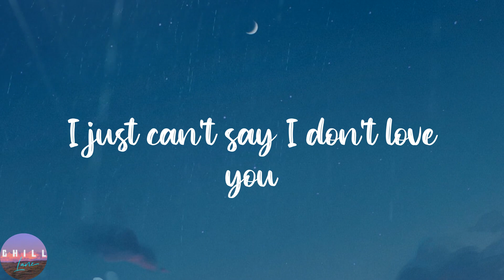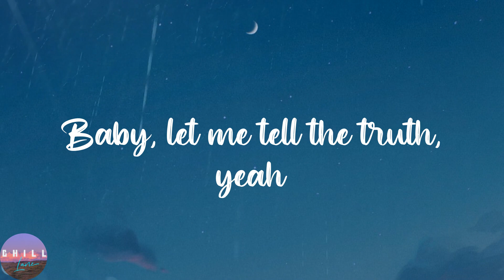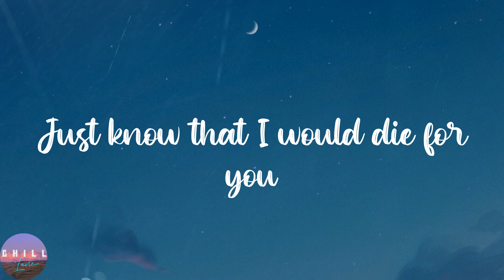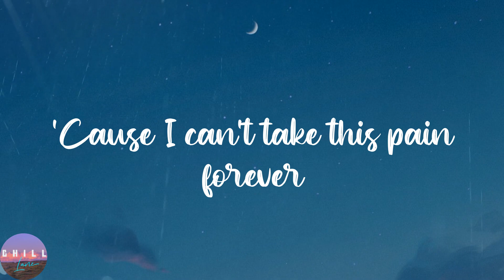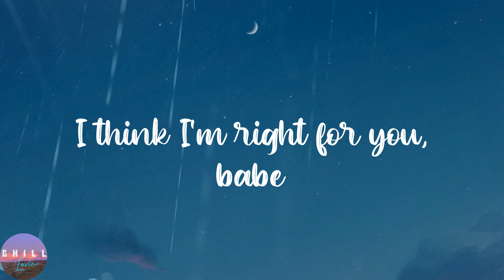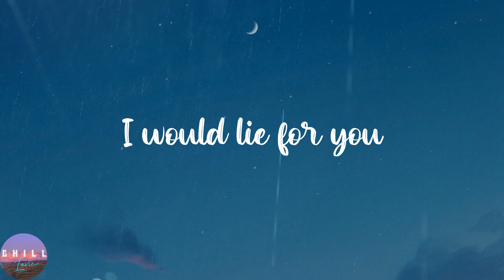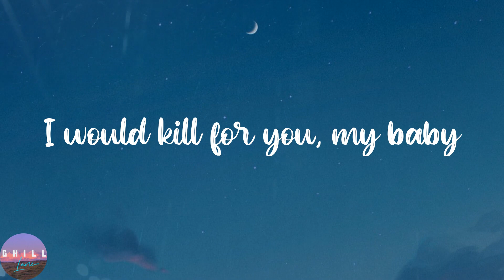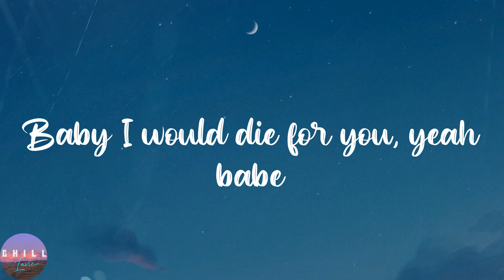The Weeknd - Die For You (Lyrics) | I would die for you, Baby I would die for you, yeah, The distan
The Weeknd - Die For You (Lyrics) | I would die for you, Baby I would die for you, yeah, The distance and the time between us